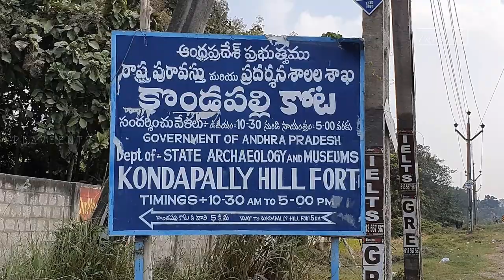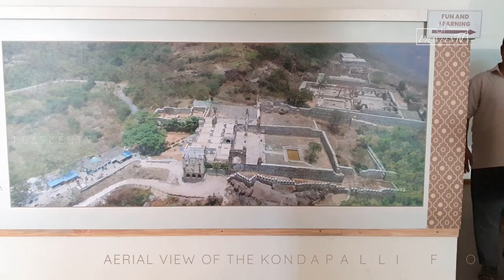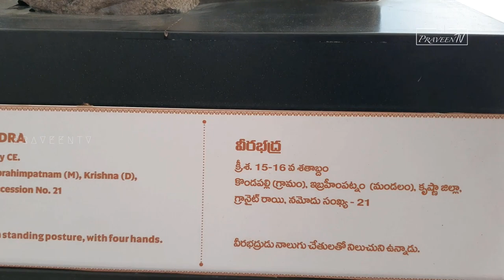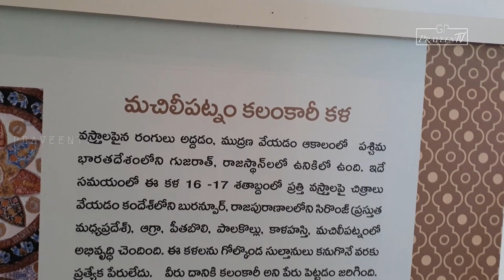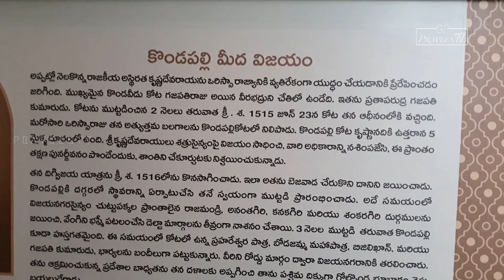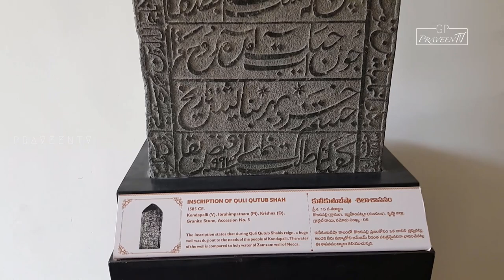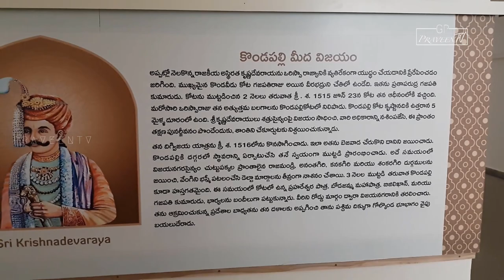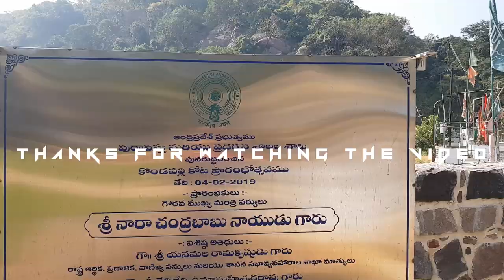కొండపల్లి ఖిల్లా | విజయవాడ। Kondapalli hill fort | vijayawada | kondapalli khilla| praveentraveller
Hi guys in this video i'm going to show you the most historic & beautiful Kondapalli Fort near Vijayawada. It is the must visit place when you travel to Vijayawada. Kondapalli Fort, also locally known as Kondapalli Kota, is located in the Krishna district. Kondapalli fort is constructed by Musunuri Nayaks The fort is located to the west of Vijayawada city in the main hill range known as Kondapalli in the Krishna district. The hill range, about 24 kilometres (15 mi) in length, extends between Nandigama and Vijayawada. The forest area in this hill range abounds in a type of lightwood known as 'ponuku' (Gyrocapus jacquini), which is used exclusively for the manufacture of the famous Kondpalli toys. The forest vegetation around Kondapalli fort and the nearby hills are also well known for medicinal plants and trees such as Phyllanthus amarus

MY GEAR :
Primary Camera : Canon EOS M50 24.1MP Mirrorless Camera (Black) with EF-M 15-45 is STM Lens
Secondary Camera : Samsung Galaxy S10 Plus (Black, 8GB RAM, 512GB Storage)
Audio: Primary Mic : Boya BYM1 Omnidirectional Lavalier Condenser Microphone with 20ft Audio Cable (Black)
Secondary Mic : BOYA BY-MM1Shortgun Mic
Tripod : Digitek DTR 550LW Lightweight Tripod

This video is Shoot on Samsung Galaxy S10plus & canon EOSM50.

Please support me by like and Sharing the videos and let me know any suggestions by Comments or you can text me from the social media and also follow me in